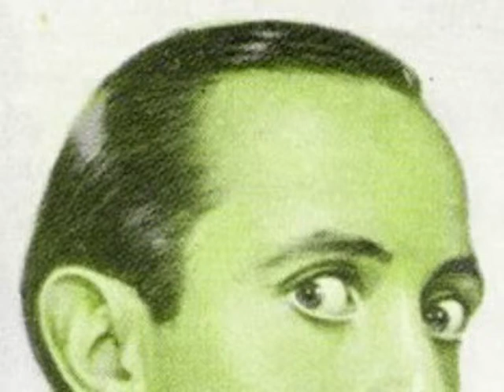1934: Harry Roy & His Orchestra - "Porcupine Rag"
Harry Roy's swing 30s band playing its version of the Porcupine Rag as a lively and syncopating swingtime number from 1934.